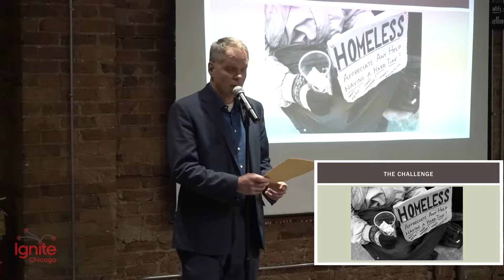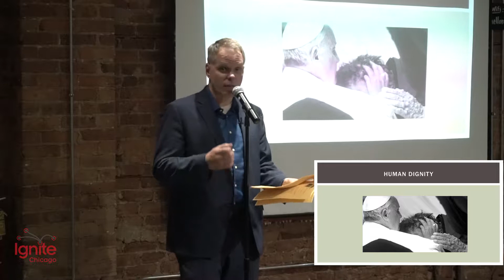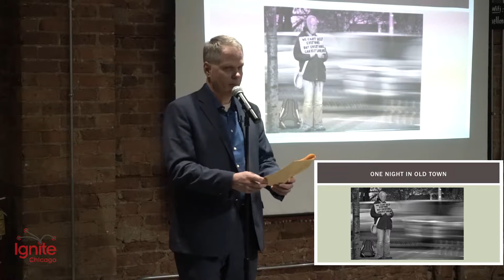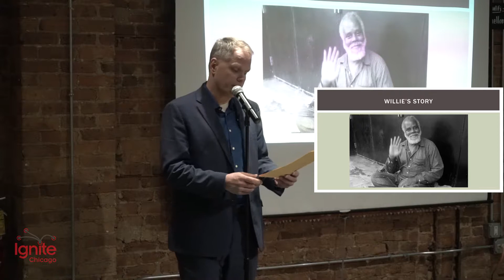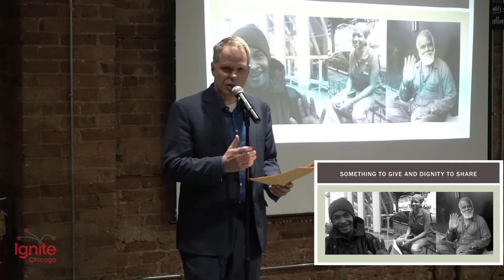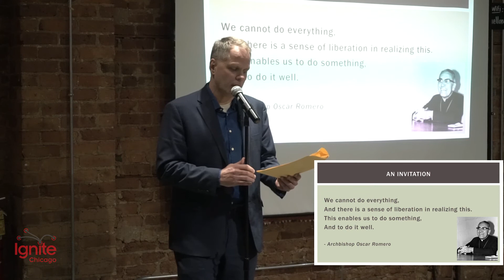Ed Duffy - Ignite Chicago March 2017